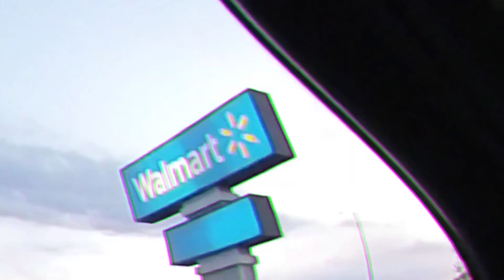Walmart Boondocking Report Fairbanks Alaska September 14th 2023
Let's see who's still boondocking at the local Fairbanks Alaska Walmart now that the temps have dropped into the 30's